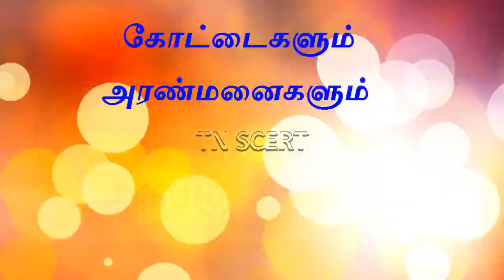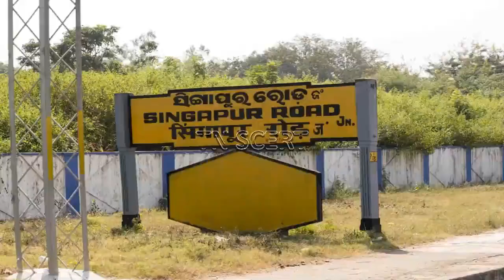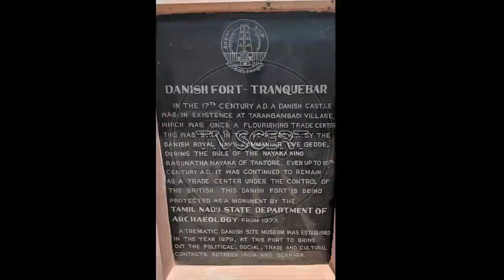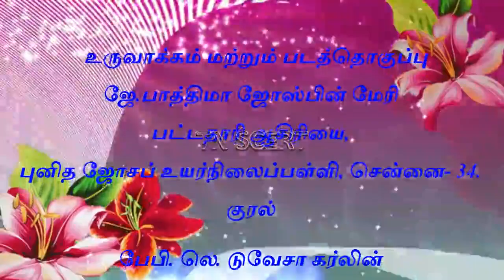5ஆம் வகுப்பு சமூக அறிவியல் மூன்றாம் பருவம் கோட்டைகளும் அரண்மனைகளும்-வேலூர் கோட்டை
5ஆம் வகுப்பு சமூக அறிவியல் மூன்றாம் பருவம் கோட்டைகளும் அரண்மனைகளும்-வேலூர் கோட்டை

Lesson plan
10th
10th TM Materials
10th EM Materials
9th
9th TM Materials
9th EM materials
8th
8th TM Materials
8th EM Materials
7th